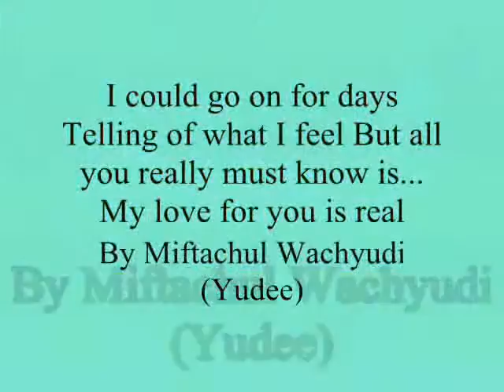I could go on for days Telling of what I feel But all u really ,